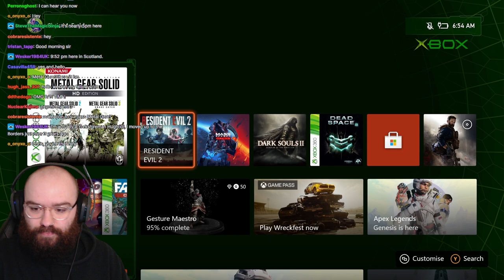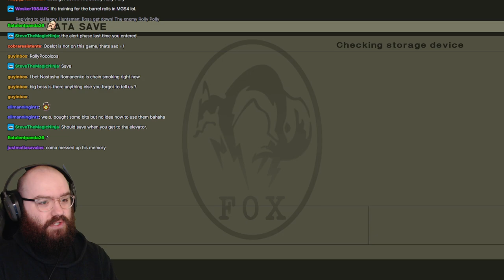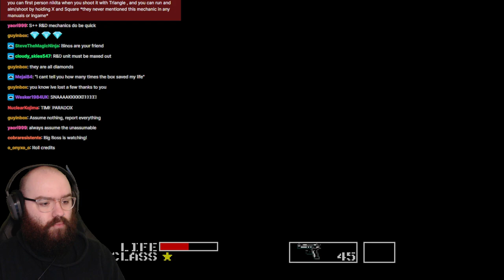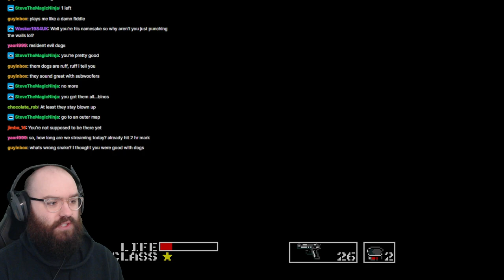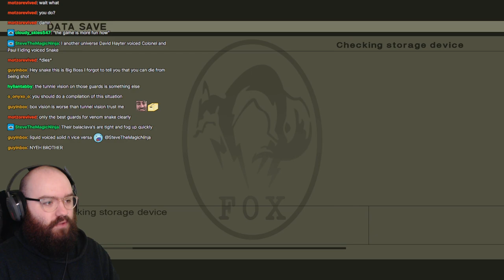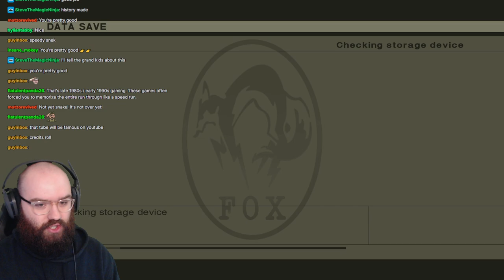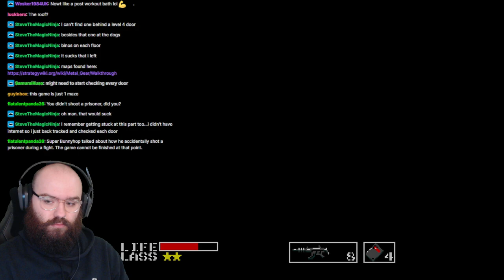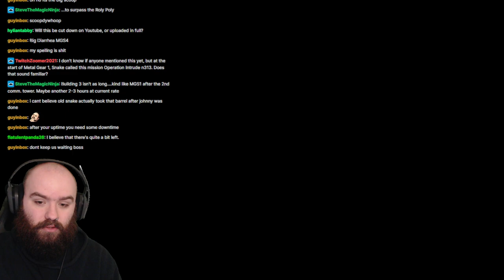It's Time, To Destroy Metal Gear! First Time MG Playthrough | MGS3 Subsistence | Full Twitch VOD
Livestreamed 4/7/21 from 6:45am AEST